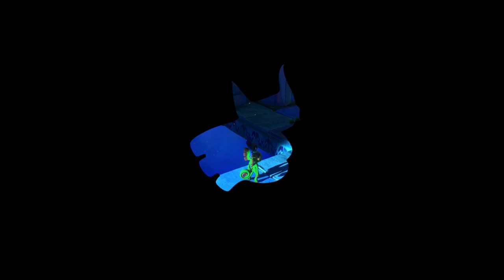Yooka-Laylee Ep9 - Snow Plow For Days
Check out this awesome snow plow and all the cool things I can do with it...also..learning to drive is hard.